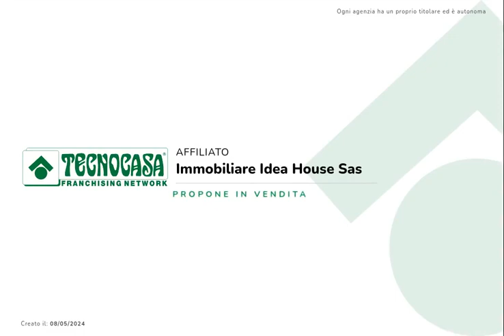Tecnocasa Gallarate Arnate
Presente nel contesto immobiliare dal 1995 grazie allo spirito imprenditoriale, l'ufficio Tecnocasa IMMOBILIARE IDEA HOUSE SAS è il punto di riferimento per la ricerca e la vendita di immobili nelle zone di Arnate, Madonna in Campagna e limitrofe nella città di Gallarate attraverso le sede operativa - Piazza Luciano Zaro n° 4.
Allineandosi con le continue mutazioni e richieste del mercato, in oltre vent'anni l'ufficio Tecnocasa ha instaurato importanti collaborazioni con partner selezionati garantendo così al cliente un orientamento a 360°, dall'assistenza e supporto della fase embrionale di ricerca dell'immobile sino alla fase finale di compravendita o locazione.
Numerosi i servizi offerti, tra i quali:

-VALUTAZIONI IMMOBILIARI GRATUITE
-GESTIONE IMMOBILI
-PERIZIE
-VISURE
-RICERCHE E ANALISI DI MERCATO
-ASSISTENZA NOTARILE E LEGALE
-ASSISTENZA PER FINANZIAMENTI E MUTUI